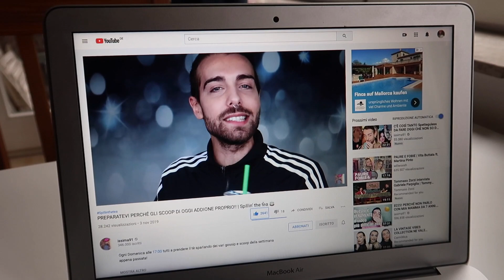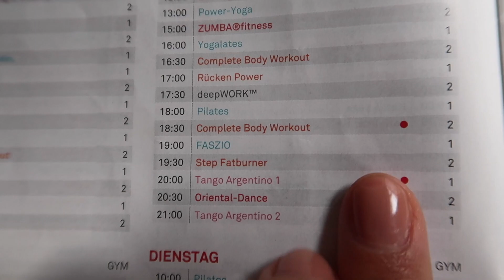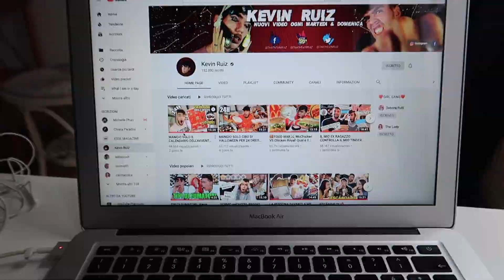A Day in My Life: Studentessa ERASMUS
♥️ Instagram Anna: @anna_ponta

Altri social:
♥️ 21Buttons: @annaponta
♥️ Depop: @annaponta19

Ogni mercoledì esce un nuovo video ✨